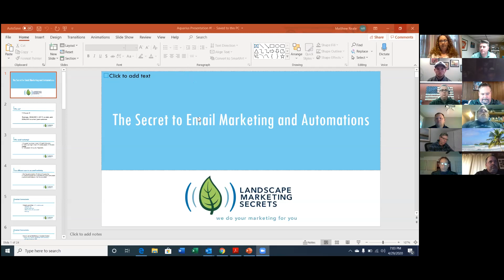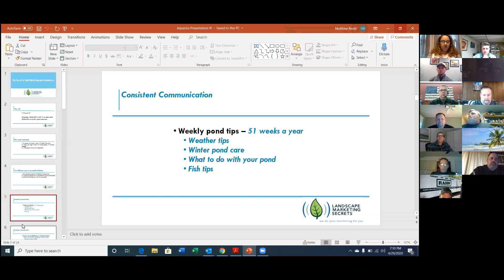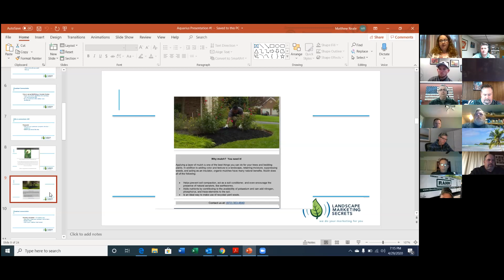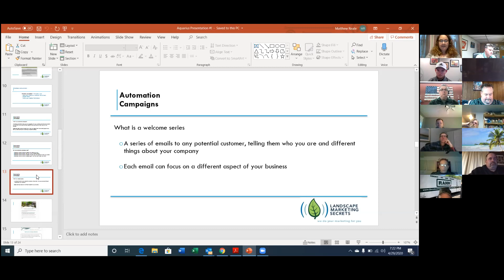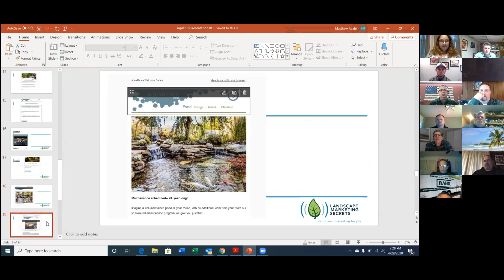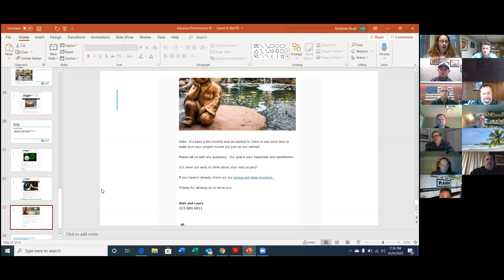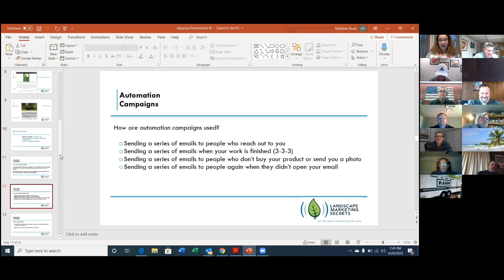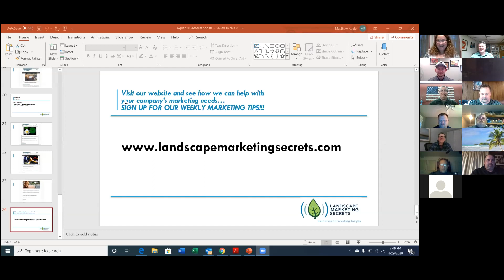Marketing for a Changing Future Part 1: The Secret to Email Marketing & Automation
Join Laura Reale from Landscape Marketing Secrets and AquaReale for 3 weeks of marketing advice and suggestions. Laura is a seasoned marketing professional who also owns a water features company with her husband. Laura handles marketing for many companies in the landscaping industry and will now share tips with you.

Laura's company made a gross profit of over $350,000 last year from email marketing and automation. From what to put in an email marketing message to how to set up a basic integration, all types of communication will be discussed.